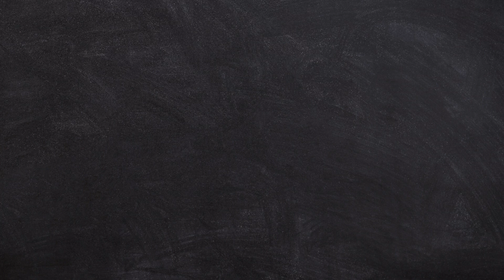Boost authentic client engagement with video! - Slatter Communications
When someone texts or messages you online, how do you know they're not faking it?

Let's flip that around: When you text clients or prospects - can they be certain it's you that they're engaging with?

I think video is going to become a defining medium in authentic communication.